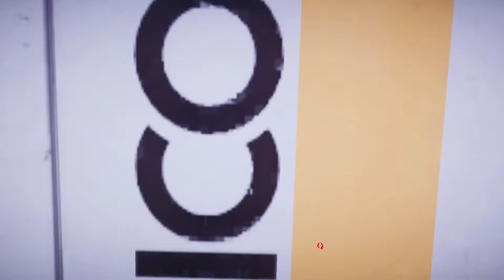Let's play Mirror's Edge Catalyst Part 2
Hay Peeps.
This is Part 2 of Mirror's Edge Catalyst :)
If you like kicking, jumping, climbing, punching, and falling to your death then I hope you enjoy this gameplay :)

Music composed by Philip Beaver & Gareth Rees
(The Lonely Computer)